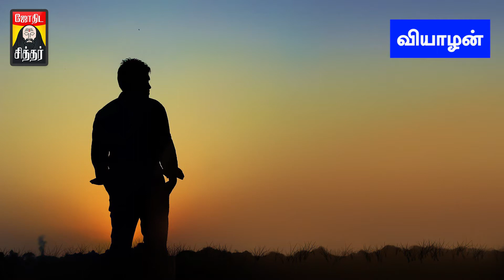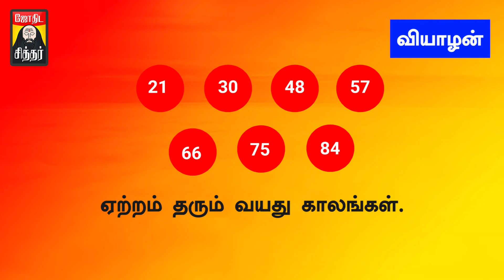வியாழக்கிழமை பிறந்தவர்களுகான குண பலன்கள் வணங்க வேண்டிய தெய்வம்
"நீங்கள் வியாழக்கிழமை பிறந்தவரா? உங்களுக்கான பலன்கள் மற்றும் அதிர்ஷடம் அளிபவைகளை அறிந்துகொள்ளுங்கள்
வியாழக்கிழமை பிறந்தவர்களுகான குணங்கள் , தொழில் அமைப்புகள் அவர்கள் வாழ்வில் வளம் பெற வணங்க வேண்டிய தெய்வம் ஆகியவற்றை துள்ளியமாக அளித்துள்ளோம். Thursday pirantha nal palangal "